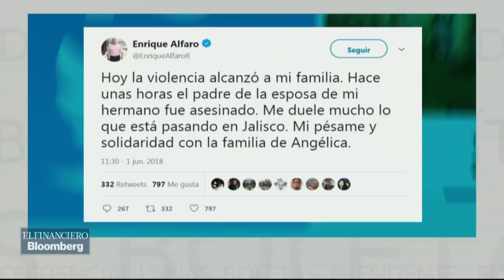Campaña electoral de Jalisco en calma: IEPC Jalisco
Instituto Electoral de Jalisco sin evidencia para creer que hay violencia en campañas electorales